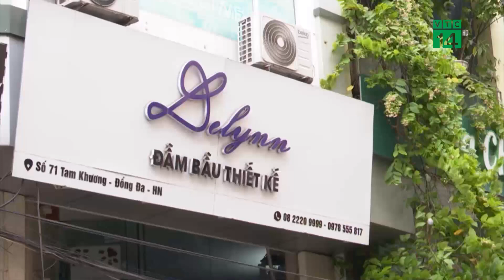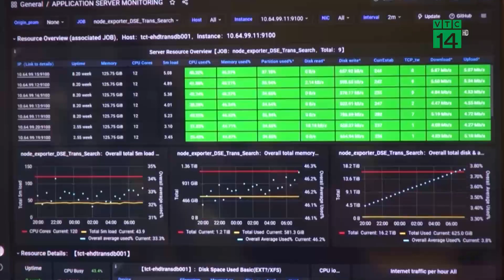Kết nối máy tính tiền với cơ quan Thuế: Có khả thi?| VTC14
VTC14 |Theo lộ trình của Bộ Tài Chính, từ ngày 1/7/2022, trung tâm thương mại, siêu thị, quán ăn uống, nhà hàng, khách sạn… sẽ sử dụng hóa đơn điện tử có mã của cơ quan thuế được khởi tạo từ máy tính tiền kết nối với cơ quan Thuế. Tuy nhiên, hướng dẫn này đang vấp phải nhiều ý kiến trái chiều trong dư luận và một câu hỏi được đặt ra là: Việc kết nối máy tính tiền của các cơ sở kinh doanh với cơ quan Thuế liệu có khả thi khi áp dụng?